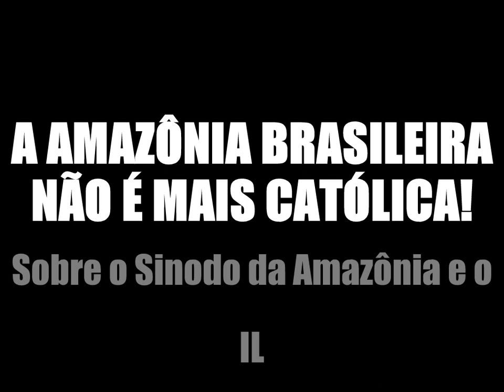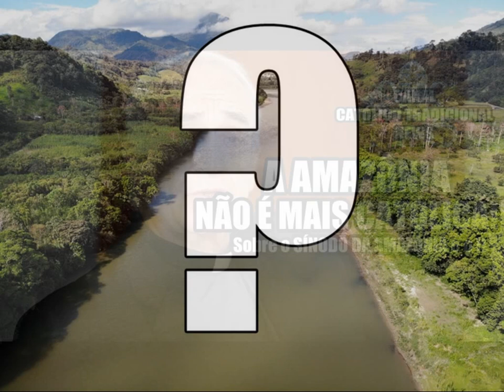A AMAZÔNIA NÃO É MAIS CATÓLICA! Afirma Prelado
Sobre o Sínodo da Amazônia, Prelado diz a verdade e aponta os furos! Precisamos nos conscientizar mais sobre!!!